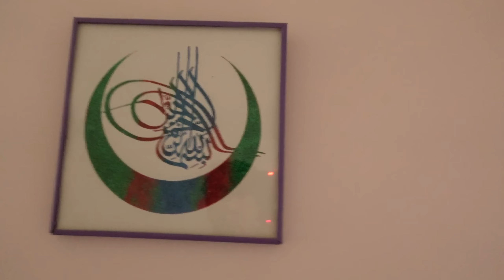COMO CONSEGUIR DESCONTO NO AIRBNB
Esse foi um dos melhores airbnb que já ficamos na vida! Além de ser barato (fora o desconto a mais que pexinxamos!), da casa ser enorme e super confortável, a família anfitriã foi muito hospitaleira e carinhosa com a gente!